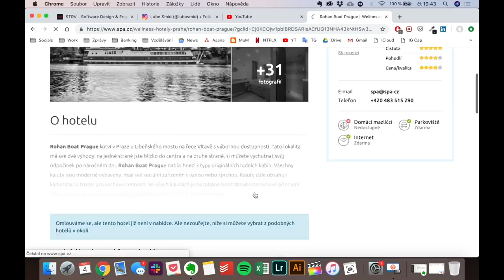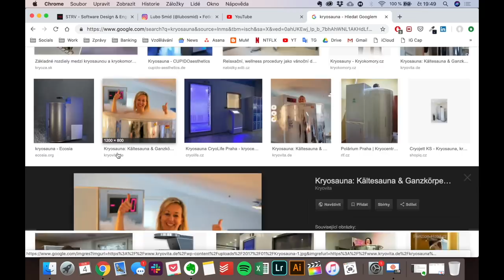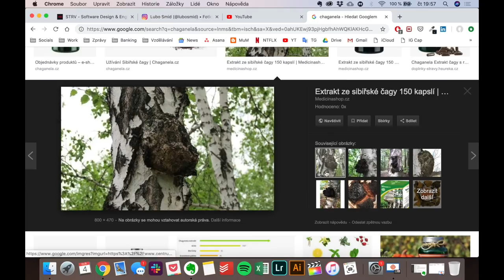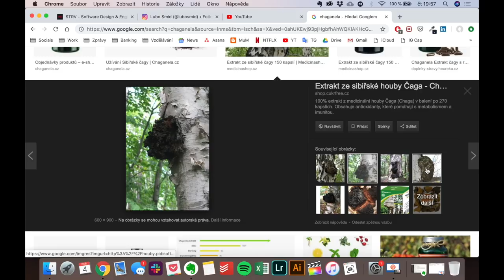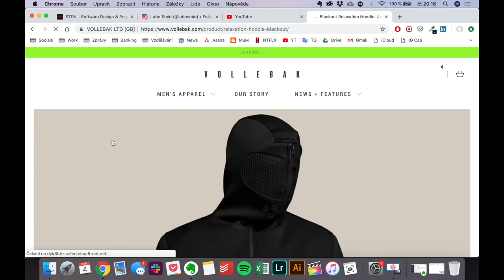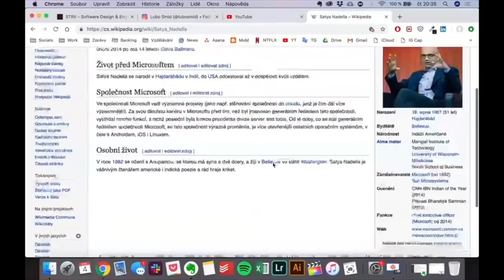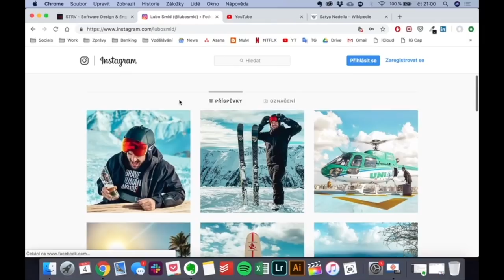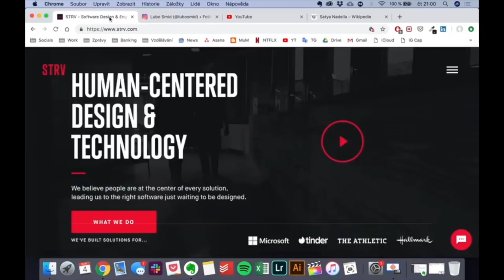BROCAST #16 - Lubo Smid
Wow, hostem dalšího dílu byl Lubo Smid - Forbes 30 pod 30, semi-keto, lyžař a náčelník partyzánské skupiny STRV. Tahle česká firma se na americkém trhu zabývá vývojem a designem zakázkového softwaru. A tak jsme měli jedinečnou možnost nahlídnout do hlavy a životního nastavení člověka, který řídí jeden z nejrychleji rostoucích start-upů v Čechách.

S Lubem jsme se bavili o tom, proč se nechal přejmenovat, o lyžování, proč tolik cestuje a kde se mu nejvíc líbilo, jak se srovnává s jet lagy, kryosaunách, seznamkách, jak udělat firmu o deseti zaměstnancích firmu o dvěstě lidech a za čím se vlastně Lubo žene.